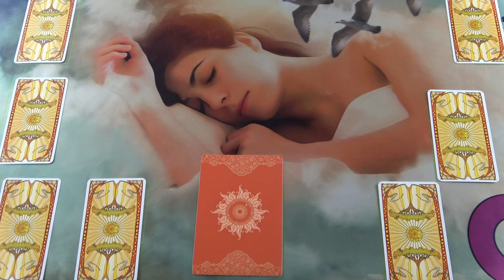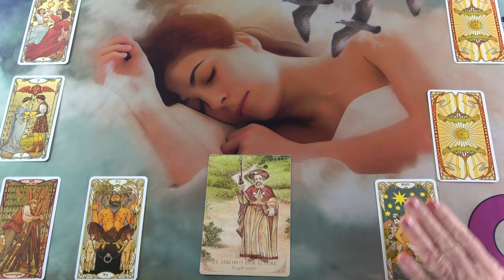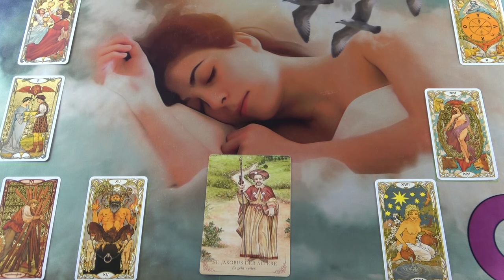Harmadik titkos éjszaka, a jó szellemek éjszakája és Telihold 2023 December 27-én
Kép: shutterstock/Vitalii Bashkatov

Telefonos elérhetőségem jóslásra:
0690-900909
750Ft/Perc

Átutalás:
Erste Bank
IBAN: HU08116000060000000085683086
BIC: GIBAHUHBXXX
Tulajdonos: Dendera Susanna Medici

Védikus Csillagjegyek:
Kos: kb. Április 13-tól Május 13-ig
Bika: kb. Május 13-tól Június 14-ig
Ikrek: kb. Június 14-től Július 15-ig
Rák: kb. Július 15-től Augusztus 16-ig
Oroszlán: kb. Augusztus 16-tól Szeptember 16-ig
Szűz: kb. Szeptember 16-tól Október 16-ig
Mérleg: kb. Október 16-tól November 15-ig
Szkorpión: kb. November 15-től Dezember 15-ig
Nyilas: kb. December 15-ől Január 14-ig
Bak: kb. Január 15-től Február 12-ig
Vízöntő: kb. Február 12-től Március 13-ig
Halak: kb. Március 13-tól Április 13-ig